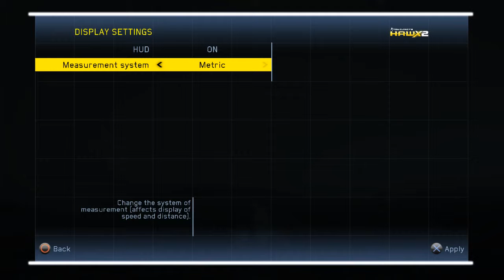Tom Clancy's H.A.W.X. 2 Recording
Tom Clancy's H.A.W.X. 2 Video Recording